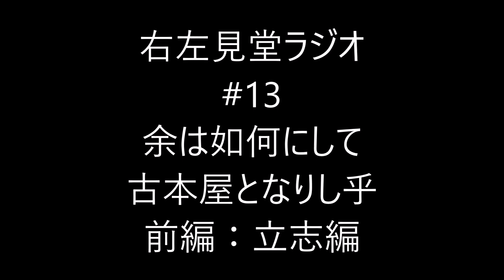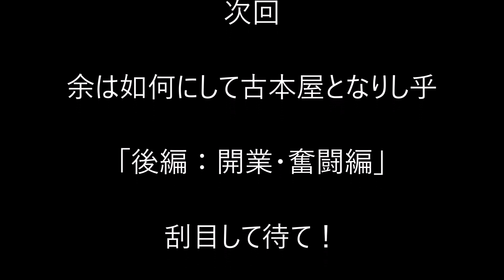【右左見堂ラジオ】余は如何にして古本屋となりし乎【前編：立志編】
ご無沙汰しております。ずいぶん間が空いてしまいました。半年ぶりの投稿になる今回は、初心に戻り、右左見堂店主が古本屋を開業した経緯を語ります。前後編で、この前編は「立志編」。店舗開業前の、セドリ時代も含みます。
　幸せな古本との出会い方とは？人生の「空白期間」の効用とは？就職しないで生きるには？セドリで生きていけるの？セドリ時代の成功談・失敗談など。古本屋に興味がある人、就職したくない人には、ちょっぴり参考になるサンプルかもしれません。